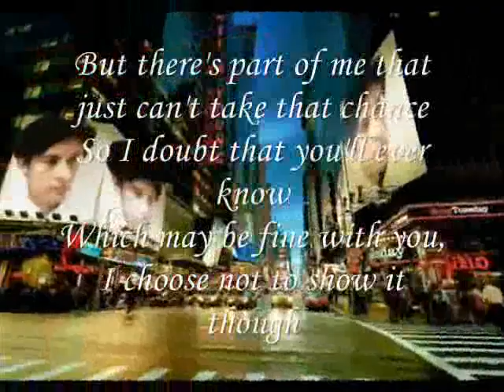I'm sorry if I'm wrong, My Sweet Heart,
do.
do so
Money is an excellent servant, but the host
very bad.